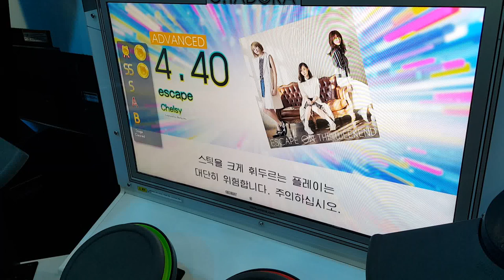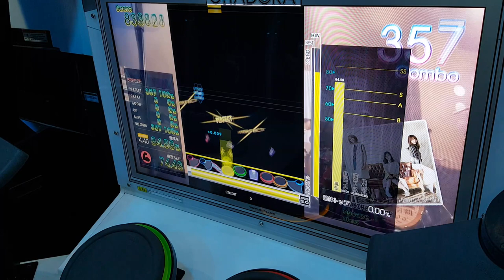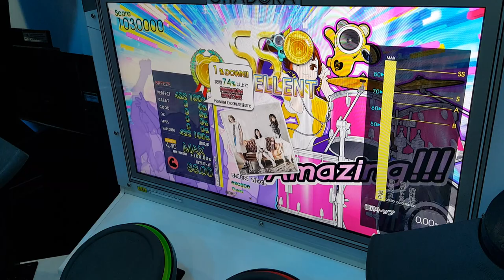[GITADORA Tri-Boost Drummania] escape / Chelsy (2016-04-20 NEW SONG) Advance EXC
Player : BREEZE

[GITADORA Tri-Boost Drummania]
escape
/ Chelsy
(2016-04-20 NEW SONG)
Advance Lv : 4.40
Excellent 100.00% 88.00